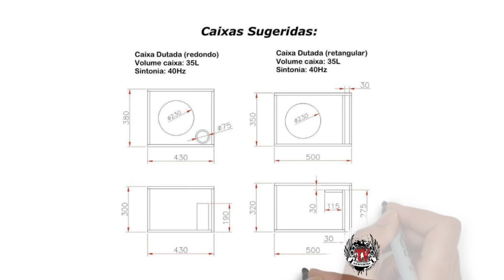Alto Falante Subwoofer Protech Light 450 rms 10 pol!